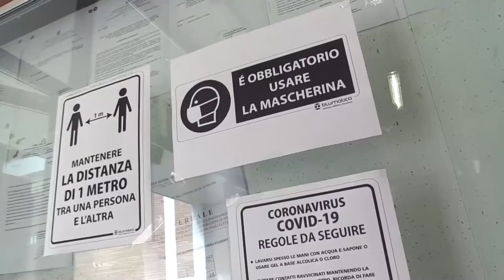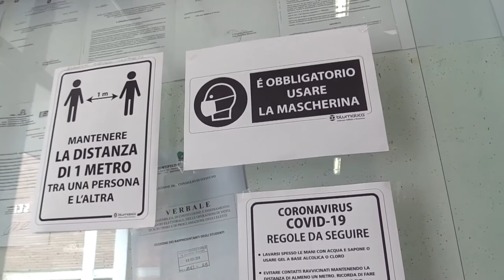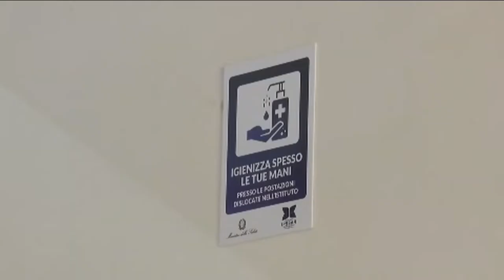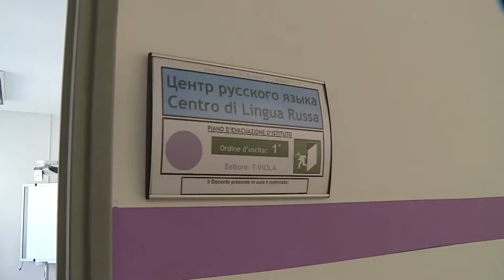Scuola. I sindacati dei presidi annunciano ricorso contro il Green Pass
Il comitato tecnico scientifico nei giorni scorsi ha emanato le nuove linee guida che determinano il ritorno in presenza tra i banchi di scuola. I presidi non ci stanno e annunciano ricorsi al TAR contro il Green Pass obbligatorio